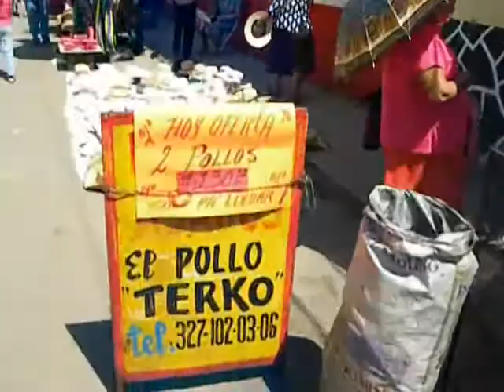ANIVERSARIO DEL DIVINO NIÑO 05 DE MARZO 2017 EL VAREÑO